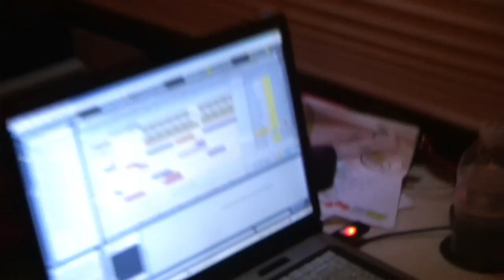HYPER CRUSH TV-EPISODE 3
THIS IS THE END OF THE NO CHECKPOINTS IN THE JUNGLE TOUR, THE GRAND FINALLY, 30 SHOTS, WORKIN ON REMIXES IN THE BUS, & GETTIN STUPID